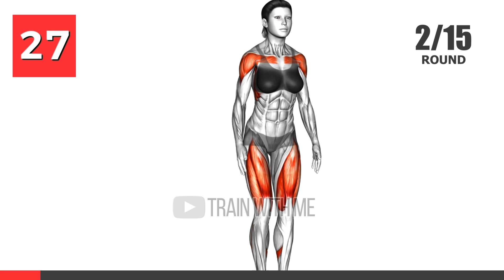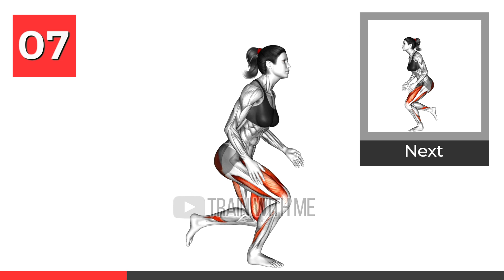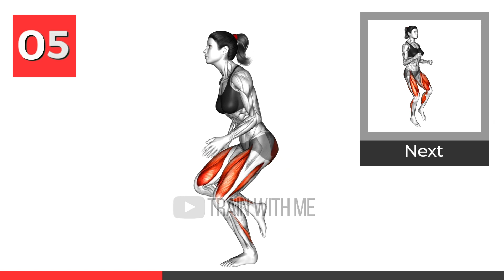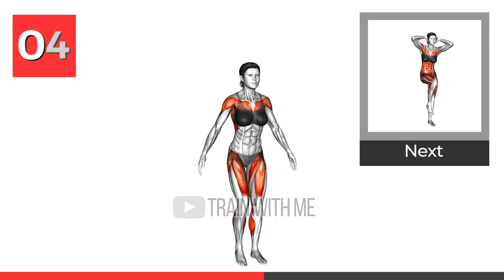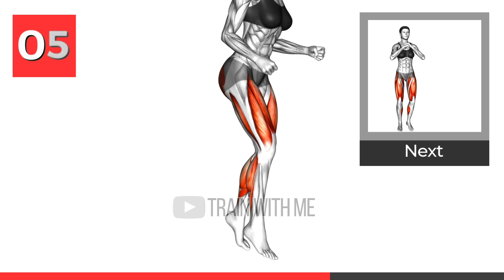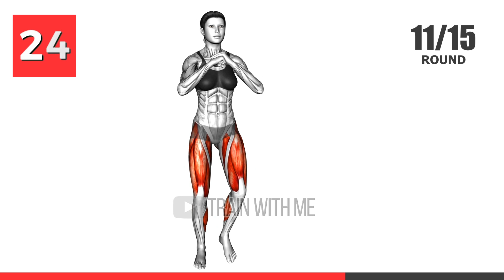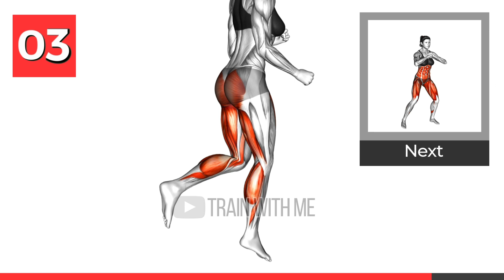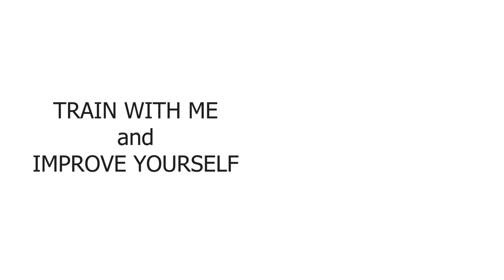15 Cardio exercises in 10 minutes to lose weight (No equepment, NO REST!)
Cardio Hitt workout 10 minutes without equipment.
Easy cardio workout 10 min at home to lose belly fat.
Best cardio hitt workout at home for beginners no equipment.
10 mins cardio hitt Workout at home for woman.
I myself lost weight in a few months thanks to daily home workouts and I want to share with you the exercises and workouts that I do daily.
Best fitness exercises, best exercises for weight loss, 10 minute workouts for fat loss, weekly workouts for weight loss.
Daily workouts of 10 minutes.